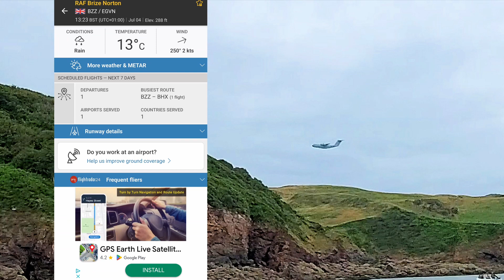Air Traffic - Airbus A400M flies over Bolt Tail, Hope Cove